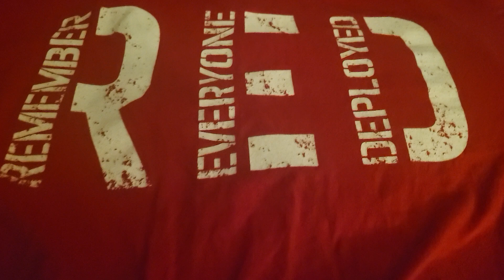R.E.D. Shirt Friday 🇺🇸..